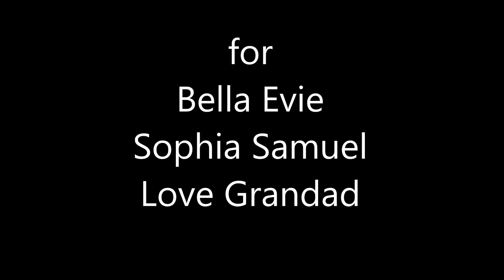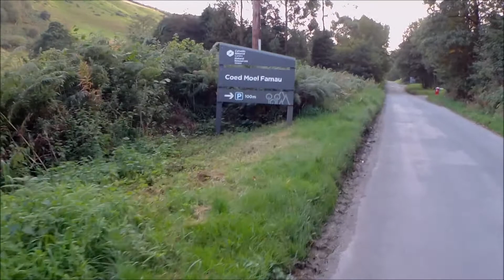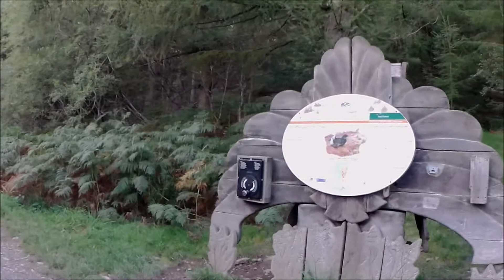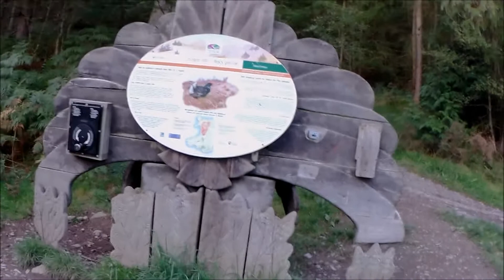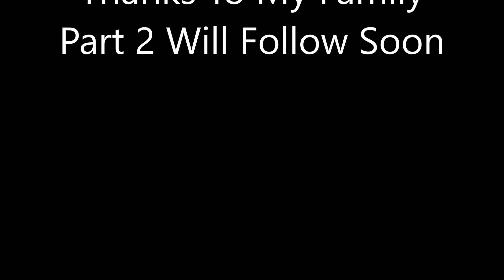Moel Famau Part 1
Just a one night wild camp on moel famau for our grandchildren so every time they see the mountain they will think of granddad, sorry about the sound, I have put some music on in place of me RAMBLIN on.